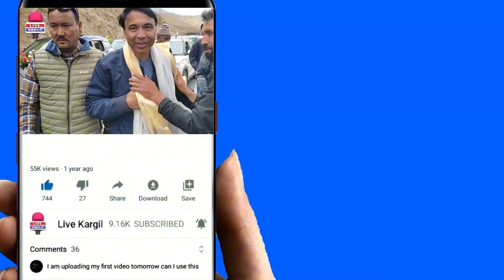Public Reception for Haji Hanifa Jan at Wakha😯🎉